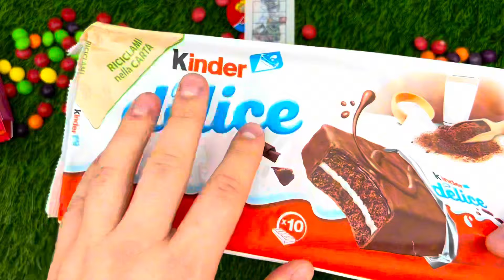Unpacking Lollipops! Kinder delice and Snickers ASMR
I love sweets and lollipops, I hope you also love chocolate eggs or candy.